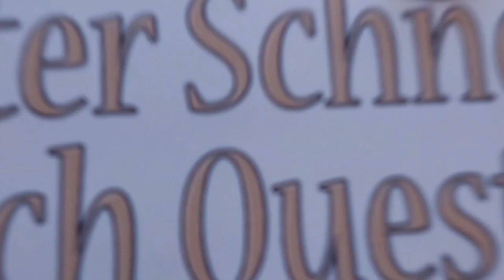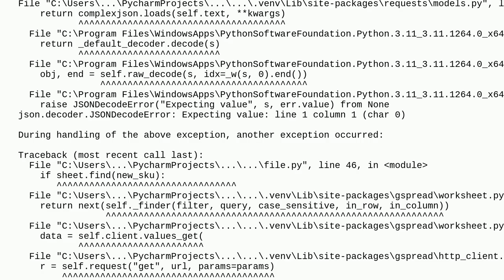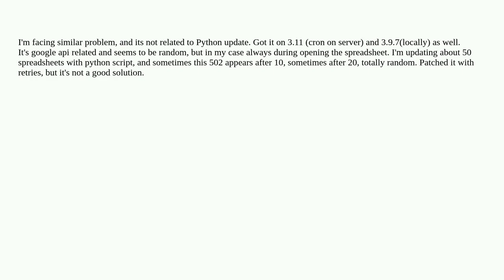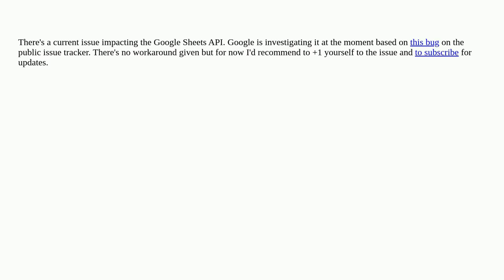gspread API 502 Server Error when updating a Google Sheet with Python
A special thanks goes out to the community

  http-status-code-502 python-module gspread python